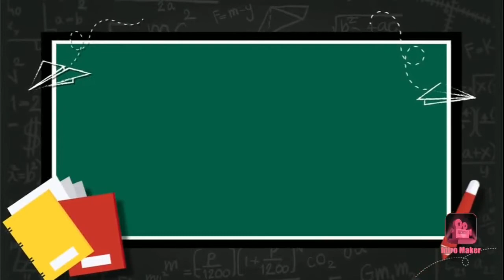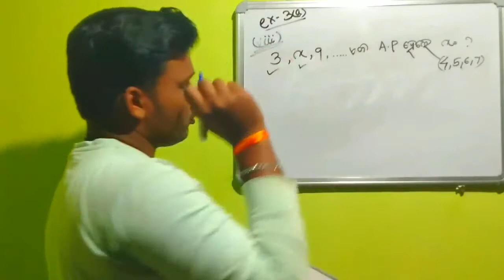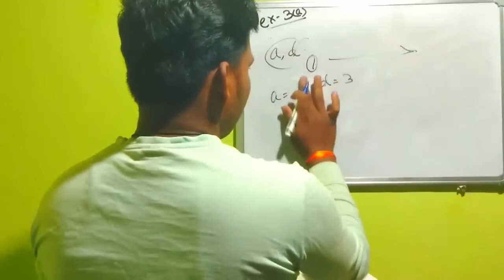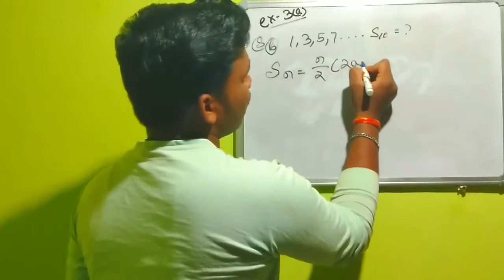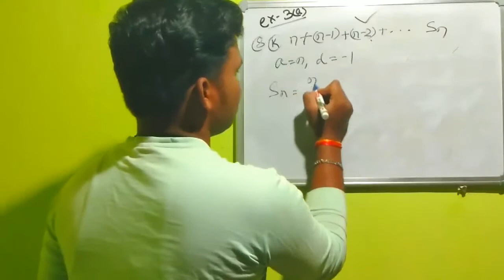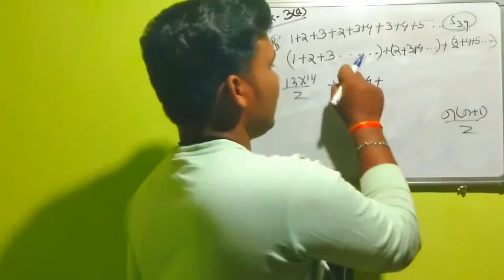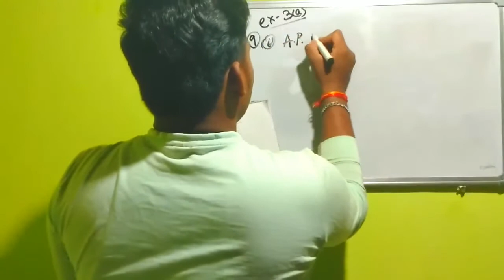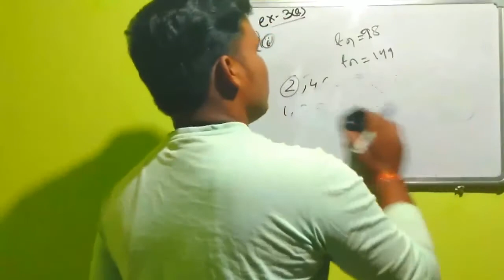ଦଶମ ଶ୍ରେଣୀ,ବୀଜଗଣିତ,ତୃତୀୟ ଅଧ୍ୟାୟ,ସମାନ୍ତର ପ୍ରଗତି,ଅନୁଶୀଳନୀ-୩(a) Arithmetic Progression,Class 10,algebra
Ashish In Education

Give support me to do much more classes for you. I always present with you.